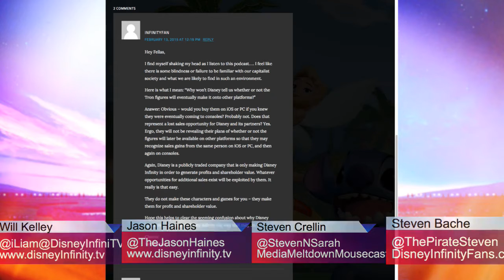Inside Infinity 77 - Round Table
That's not all the show content we have for you this week though.  Keeping with our new format we bring you a new weekly edition that is a round table discussion.  This weeks discussion is with Pirate Steven and the birthday boy Steve C.  Our main topic of discussion is the current state of the Disney Infinity community.

You will find the videos separated out each week, but the audio version will be one continuous version, remaining in this post.  Let us know in the video comments or the blog comments, your thought on the new format.